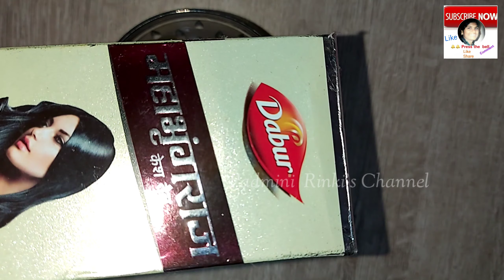Greyhair|Safed balo ka ilaj|200% गैरंटी बस इन पाउडर को मिला कर लगा लो और सफ़ेद बालों को काला बना लो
100% गैरंटी बस इन पाउडर को मिला कर लगा लो और सफ़ेद बालों को काला बना लो/ Safed balo ka ilaj
200% गैरंटी बस इन पाउडर को मिला कर लगा लो और सफ़ेद बालों को काला बना लो/ Safed balo ka ilaj
सिर्फ इसका दो चम्मच ही काफ़ी है सफ़ेद बाल हमेशा के लिए काले हो जाएँगे Safed balo ka ilaj/ Blackhair
सिर्फ 2 चम्मच इसमें मिलकर लगालो तो सफ़ेद बाल हमेशा के लिए काला हो जायेगा | Turn White Hair to Black
एक एक बाल जड़ से काला होगा बिना खर्च/सफ़ेद बालों को काला करने का घरेलू उपाय।
दही और मेथी से सफ़ेद बाल ऐसे काले करेंगे तो बाक़ी सब भूल जाएँगे/Safed balo ko kala karne ka tarika

अब बिना डाई/मेहँदी सफ़ेद बाल काले होंगे 1 मिनट में इस Black Gel Hair Colour से। Safed balo ka ilaj
दही से बनाइए काली डाई जो एक एक सफ़ेद बाल को काला करेगी 100% Guarantee। Balo ko kala karne ka tarika
कलौंजी में इसे मिला कर लगाएँगे तो बाल हमेशा के लिए काले होंगे । Balo ko kala Karne ka tarika
ना मेहँदी ना डाई , अब बालों को काला करें सिर्फ़ 1 मिनट में। घर पर बनाए Hair Colouring Serum इस तरह
नारियल तेल में ये मिला कर लगाएँगे तो किसी भी उम्र में बाल काले होंगे । Balo ko kala karne ka tarika
Beauty tips,hair tips,health tips,weight loss tips,Lifestyle tips,Beauty vlog,Indian village vlog,Indian vlogger,